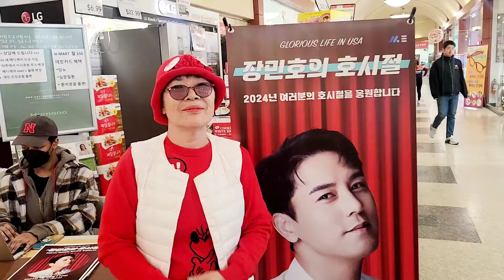장민호 미국 도착 뉴욕 공연 앞둔 상황 들썩이는 미국 해외동포들 민트색 옷 준비중?찐팬 해외 민트님 장민호 사랑 이유는?장민호